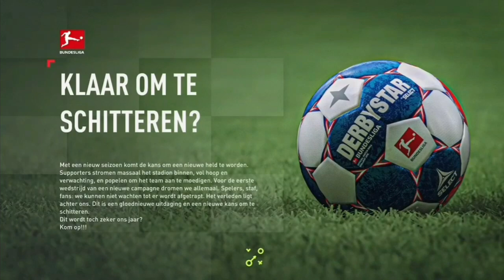OP WEG NAAR EEN VOLGEND AVONTUUR! FIFA 22 (BAYERN MÜNCHEN) SPELERS CAREER MODE #7